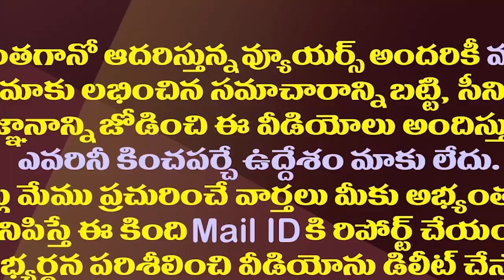అసెంబ్లీ సమావేశాలకు ముహూర్తం..మూడు రాజధానుల బిల్లు షురూ| AP Assembly Session Likely To Start In 20th